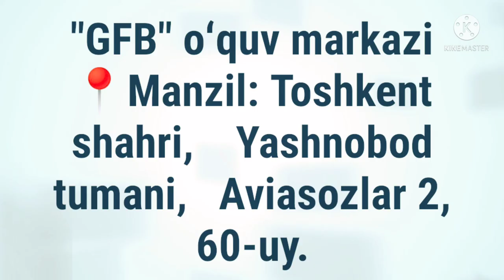✅ FE'LNING JOMID VA MUTASARRIFGA BO'LINISHI DURUSUN NAHVIYYA. 📖 3-kitob.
DURUSUN NAHVIYYA.

 📖 3-kitob.

✅  FE'LNING JOMID VA MUTASARRIFGA BO'LINISHI